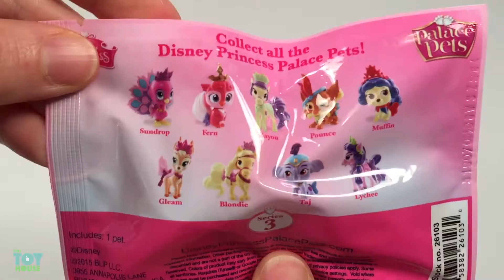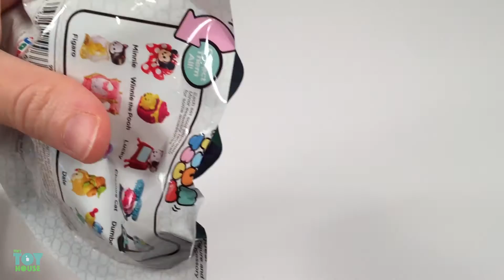DISNEY BLIND BAGS - Unwrapping Disney Tsum Tsum, Palace Pets and Miles From Tomorrowland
Hi guys! Today we're unwrapping some Disney blind bags. We have a Disney Tsum Tsum mystery pack, and Disney Princess Palace Pet and Miles From Tomorrowland blind bags.

ABOUT US:
We’re TinyToyHouse! A Miami-based family making fun and kid friendly videos.